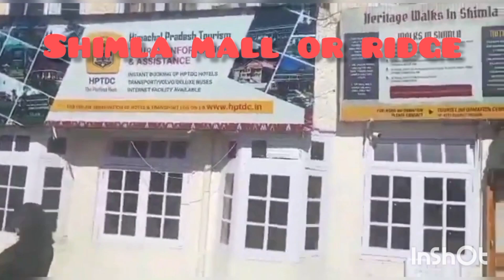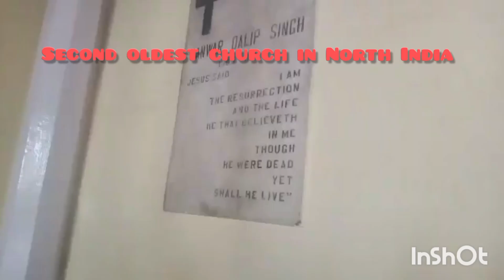Tourist places in Shimla| places to visit in Shimla| Where to go in Shimla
This video will show the tourist places in Shimla.